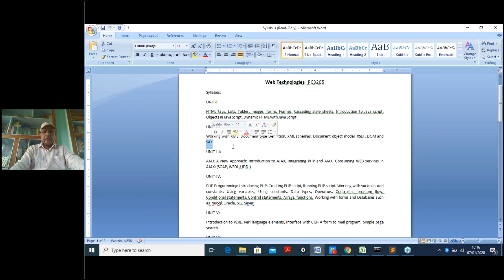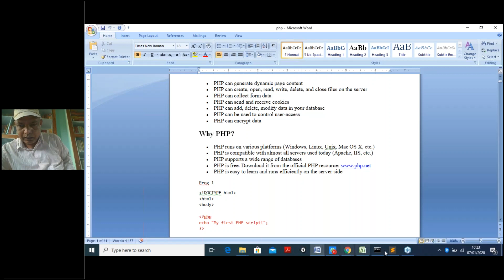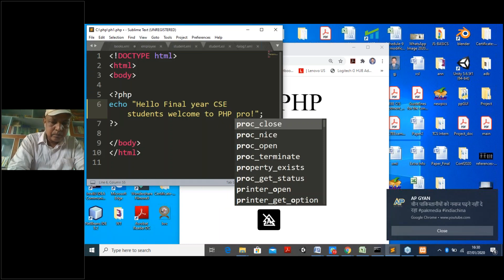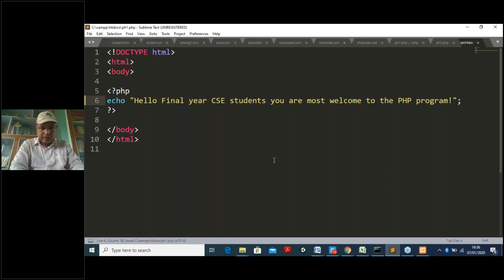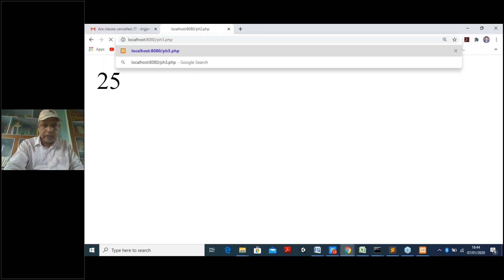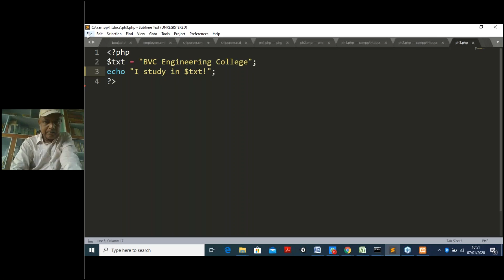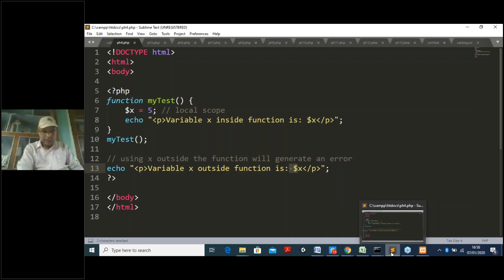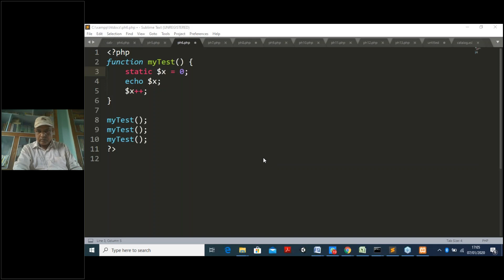PHP program with XAMPP Unit IV WT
How to write PHP program and deploy in XAMPP server
sever side scripting language for creating Dynamic website/web-contents